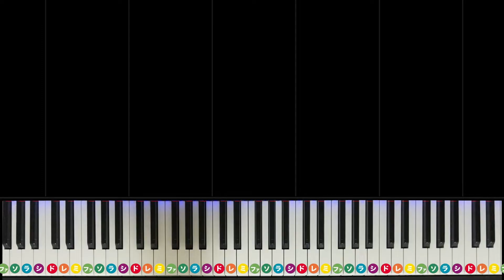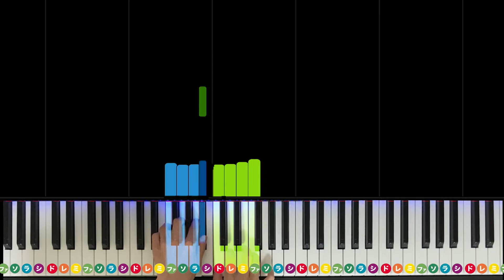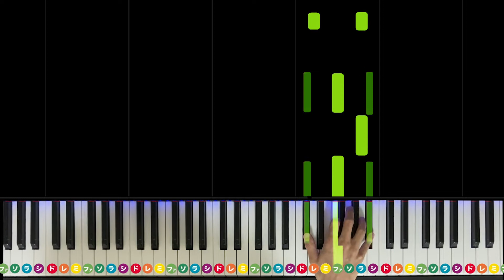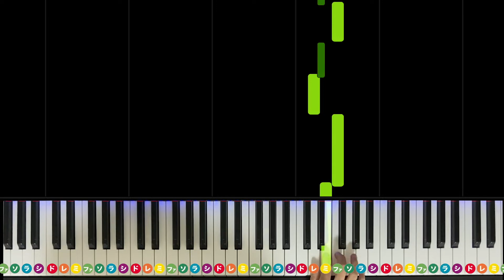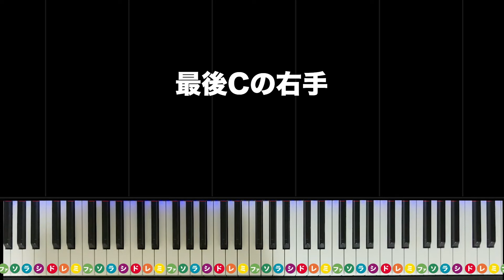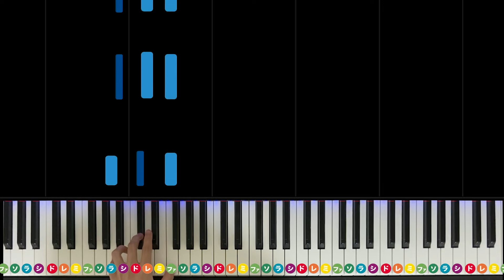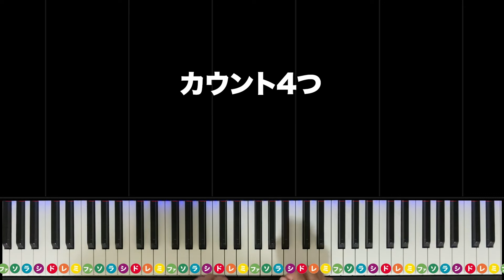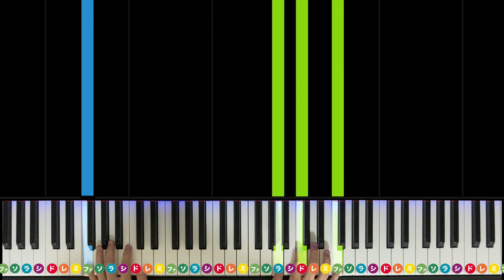Official髭男dism「相思相愛」【初心者でも絶対弾ける！ピアノの弾き方】レベル☆☆☆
今回のレッスンはOfficial髭男dismの「相思相愛」です。
少ない音数で原曲の雰囲気を出せるようアレンジしましたので是非練習してみてください！

レッスンの進め方
・動画を見て真似をする（指遣いも出来るだけ同じようにすると弾きやすいです）
・自分に合った速さに調節しながら覚える
・一通り弾けるようになったら自分でアレンジを加える等しても良い

0:38 デモ演奏
2:50 予備知識
3:03 イントロ
4:47 A
7:06 B
8:53 C
11:20 通しまとめ